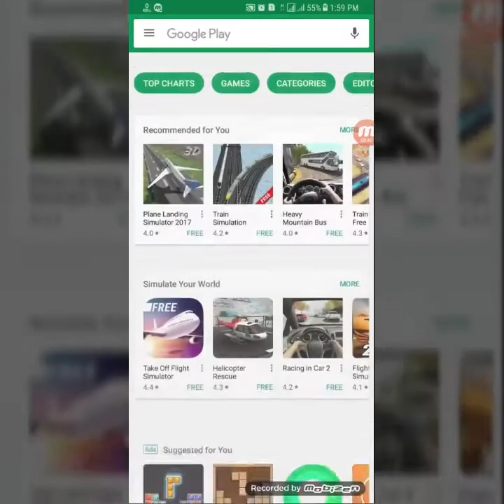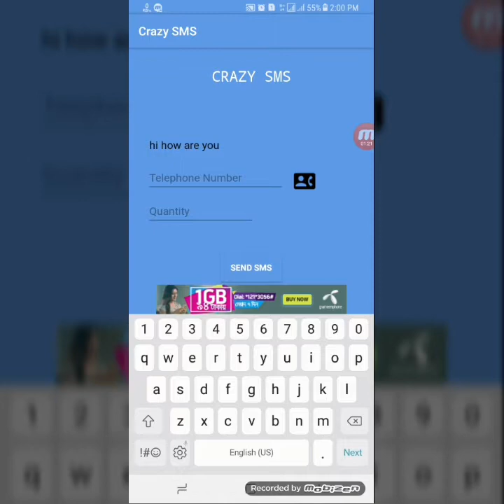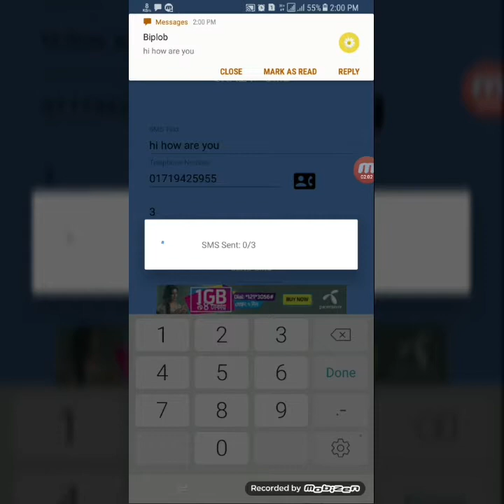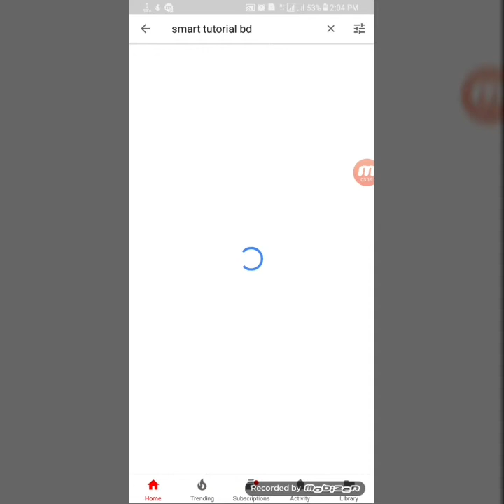কিভাবে আপনার বান্ধবীকে মজা দেখাবেন।how to Send PRANK SMS bangla